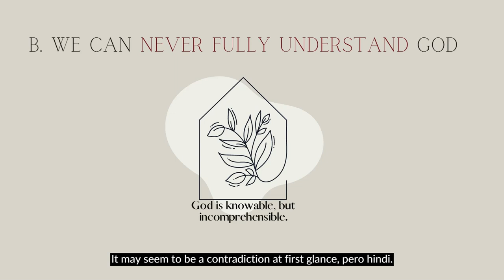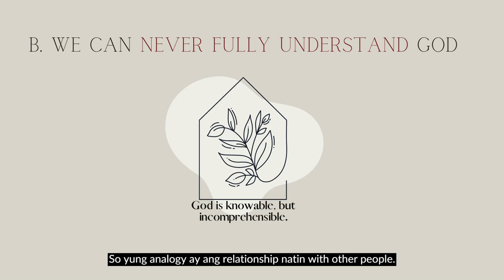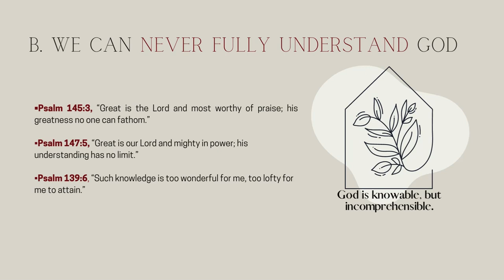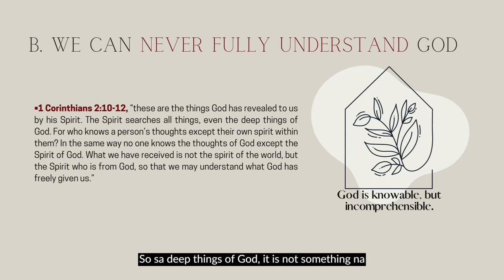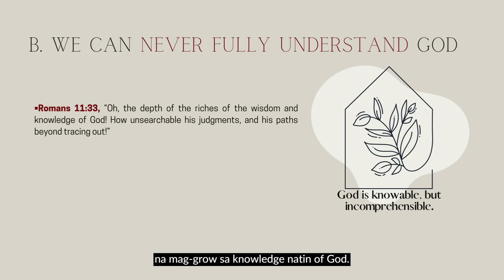(Taglish Short Clips) Can We Know God?